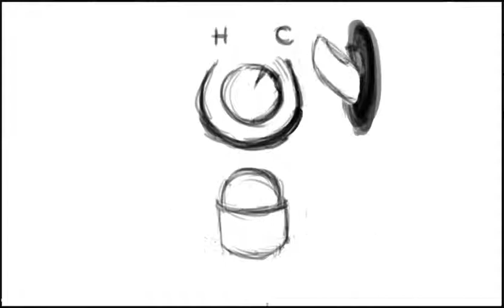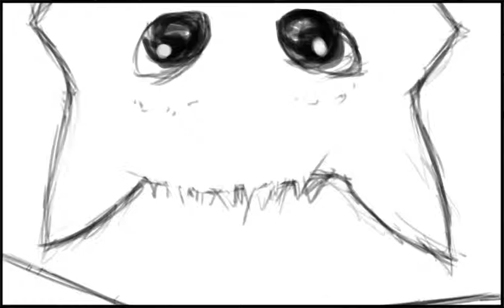Calvin Final MrPortal